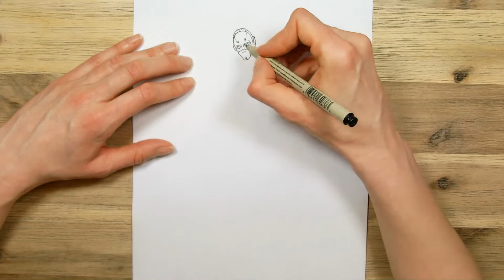How to draw Cobalt | Fortnite Season 7 Drawing Tutorial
Watch this video to see how to draw Cobalt from Fortnite.

Follow along and learn to draw with this, step by step by step tutorial.